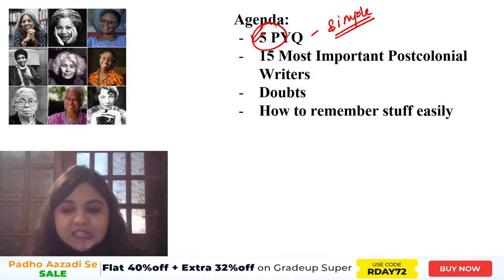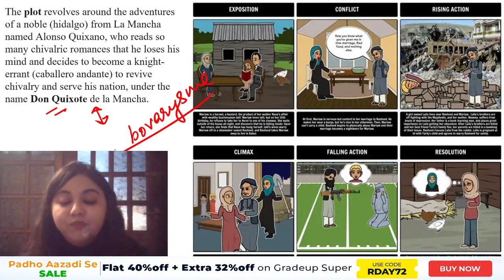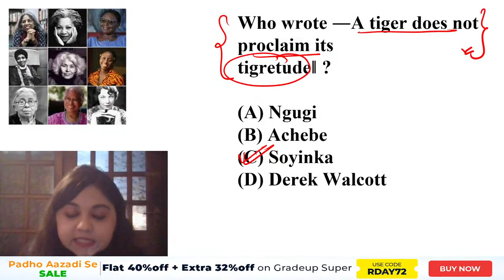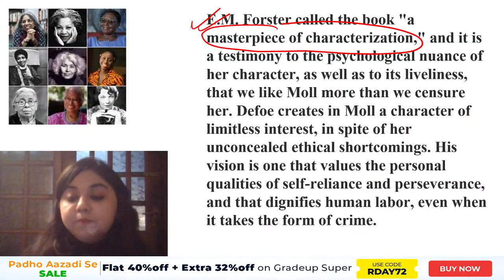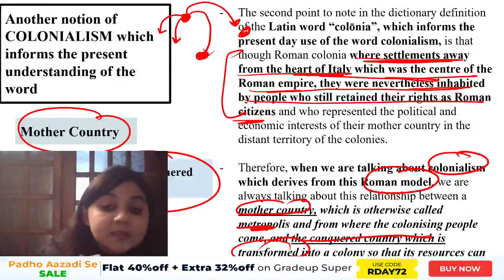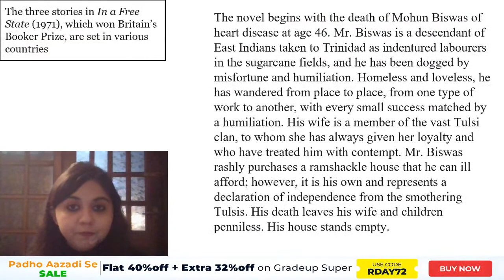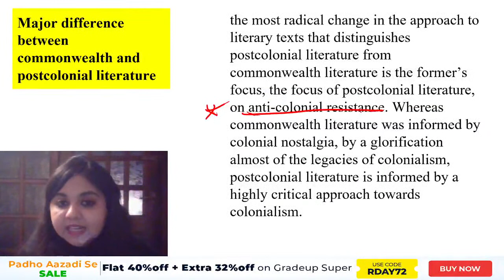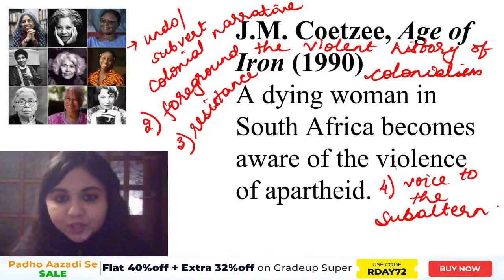English Literature : 15 Most Important Post Colonial Writers in Minutes | UGC NET |Neerja Raheja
"UGC NET: Watch this session on English Literature : 15 Most Important Post Colonial Writers in Minutes, for UGC NET Paper. In this session Gradeup expert, would cover important questions and concepts, to help you prepare for English Literature. This session aims to help you prepare for UGC NET Paper.

FALSE